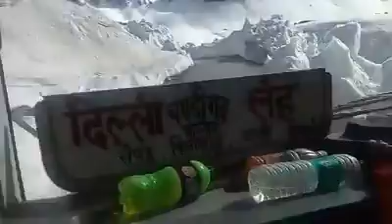Baralacha pass- leh Manali highway- thrilling